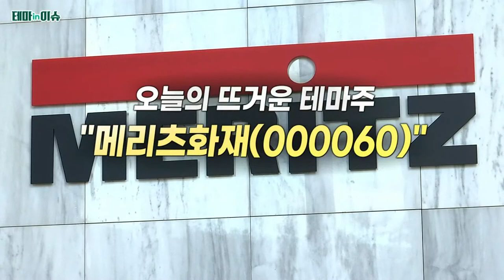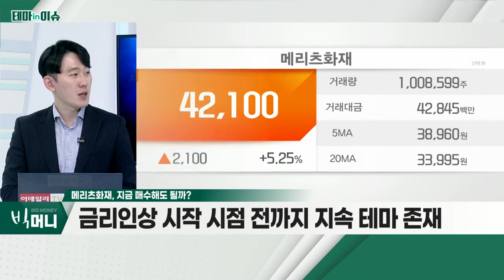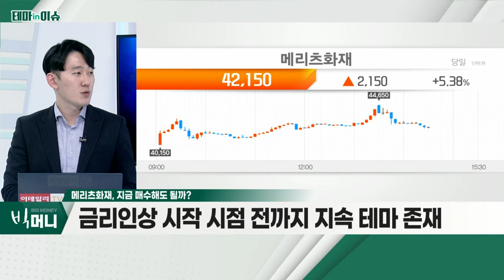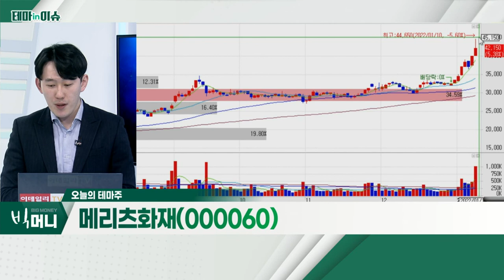메리츠화재(000060)... 美 금리 인상 기조로 채권 금리↑… 수혜_테마IN이슈 (20220110)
메리츠화재(000060)
- 美 금리 인상 기조로 채권 금리↑… 수혜
- 실손 의료비 16% 인상… 단기 악재 해소 국면
- 11월 자사주 취득 공시 등… 우호적 환경 지속